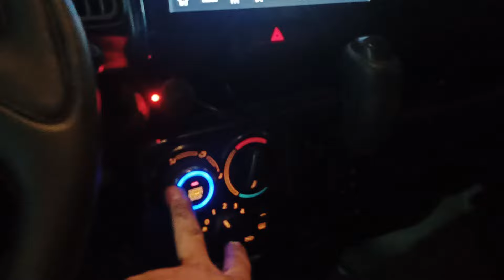DA17V UNIT LOADED SET UP NEXT RELEASE